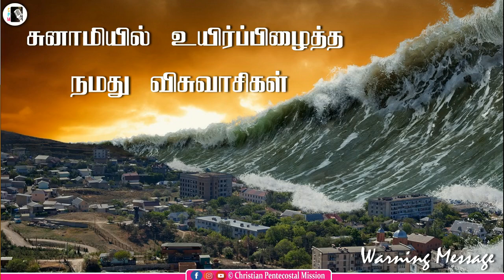TPM Messages | Our believers saved from tsunami | Pas Samson | The Pentecostal Mission | CPM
TPM Messages | Our believers saved from tsunami | Pas Samson | Christian Messages | The Pentecostal Mission | CPM

Kindly support Christian Pentecostal Mission YouTube channel ministry with your prayers.